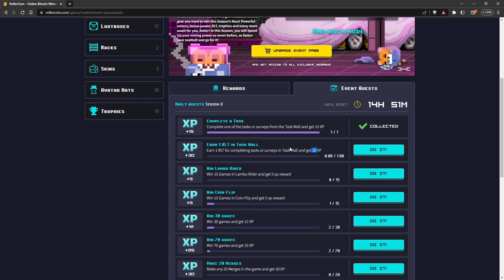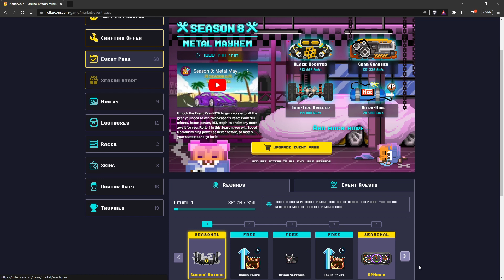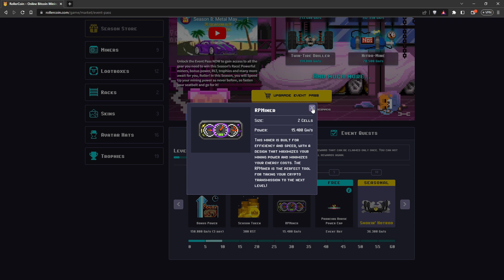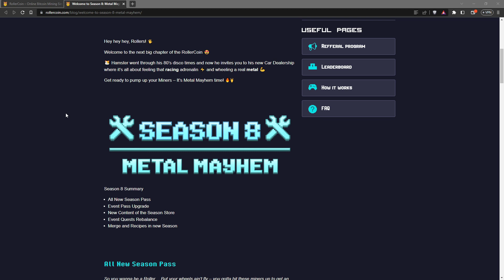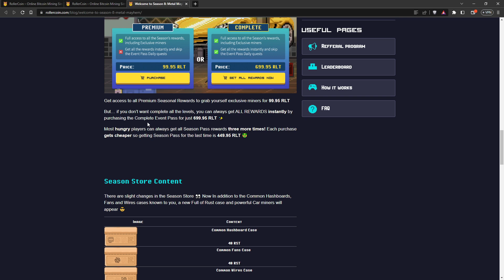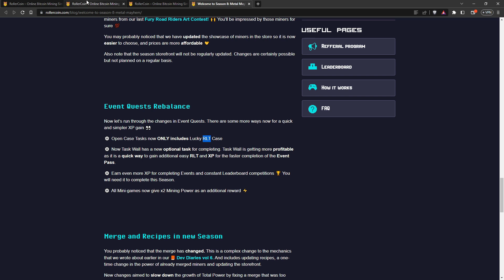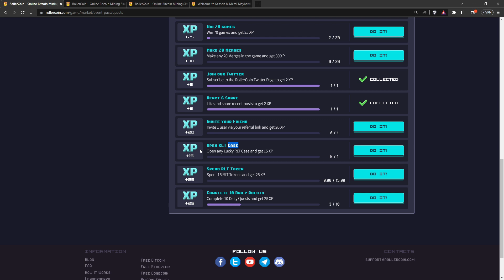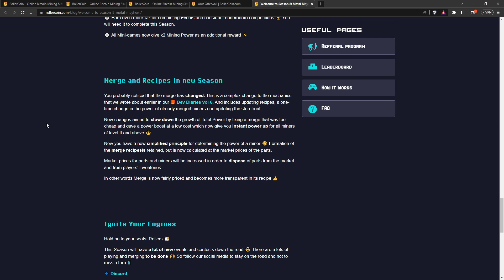Ξεκίνησε η 8η Season στο Rollercoin. Τι αλλαγές έχει;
Ξεκίνησε η 8η Season. Τι αλλαγές έχει;

Για ερωτήσεις, απορίες, καταγγελίες γράψτε στα σχόλια.